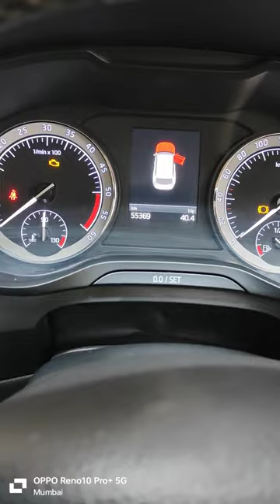Skoda Kodiaq brake pads reset